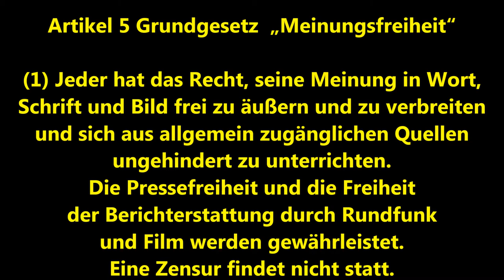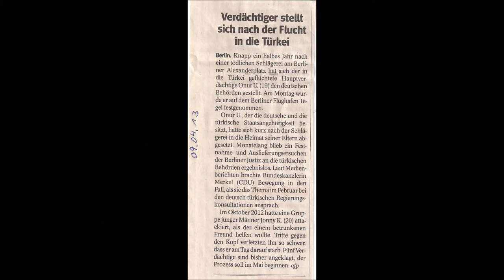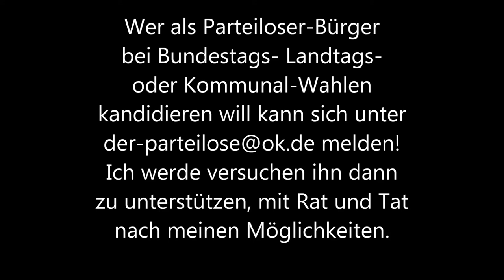Der Parteilose sagt seine Meinung Thema: Doppelstaatsbürgerschaft